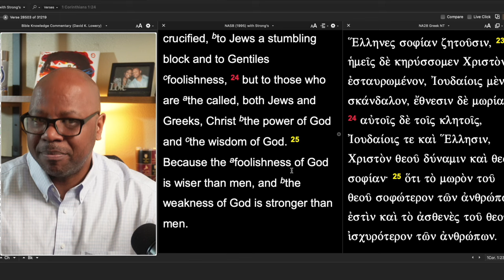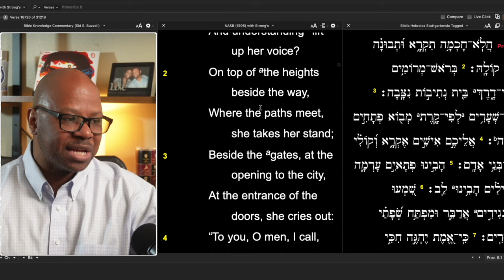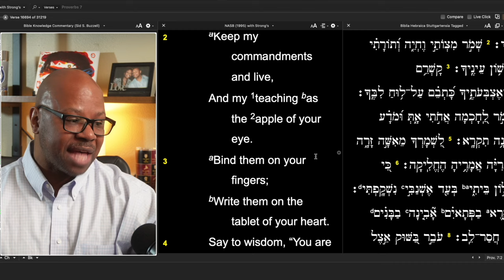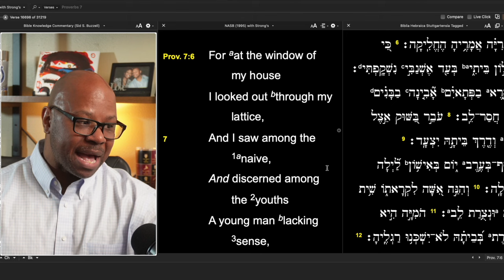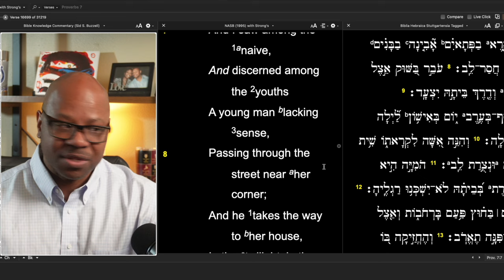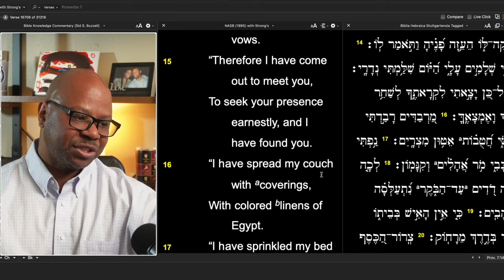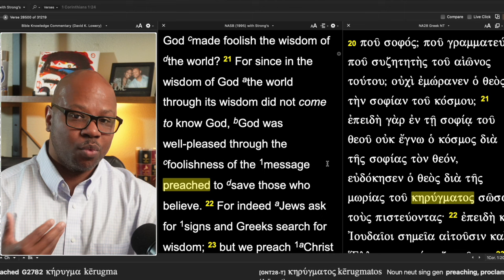Why Wisdom is called a woman?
The reason Wisdom is called her?